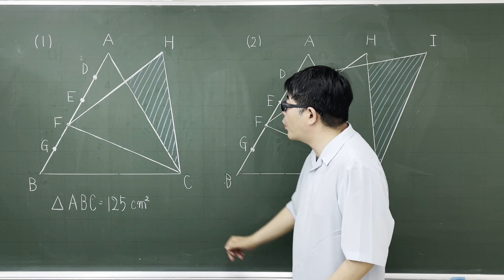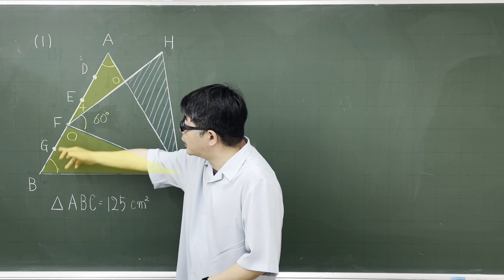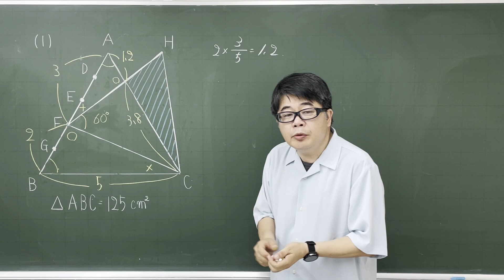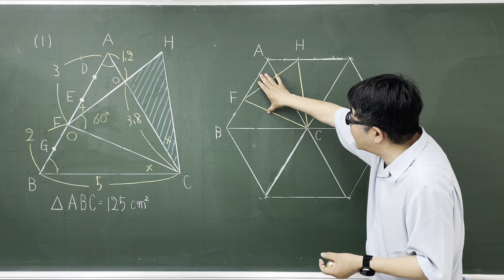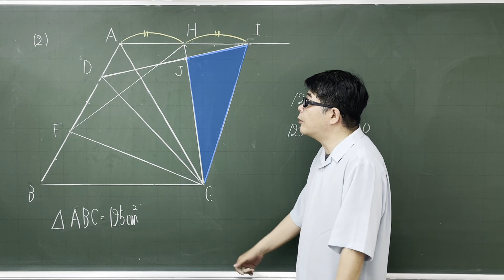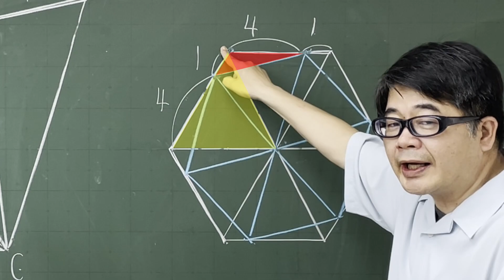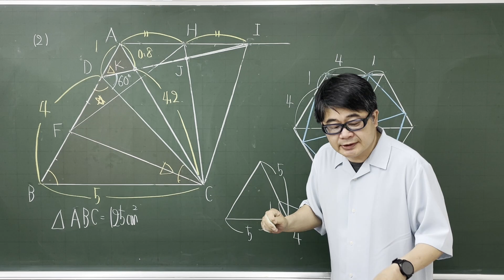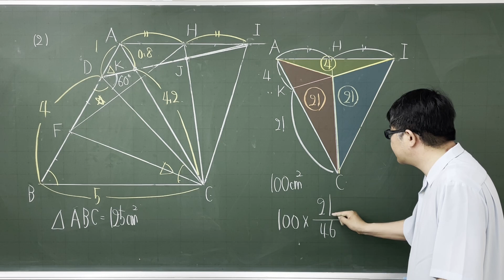【中学受験算数】平面図形 この１問の理解で図形の力がぐんぐん伸びる 2021年 神戸女学院中【最難関クラス/偏差値up】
まあまあの難問です。思い付きやひらめきだけでは簡単には出来ない問題ですが、逆にしっかり理解することで図形の総合力が格段につく、超良問です。具体的に使用したテクニックとして
１．正三角形内の相似
２．回転合同
３．区切り面積
４．底辺共通な三角形の面積比
５．正六角形の分割
６．隣片比の利用
７．ベンツ切りなどがあげられます。
いずれも平面図形の問題を考えるための重要テクニックです。全部が当たり前のように使えるようになると図形問題でかなりの武器になりますね。

2021年　神戸女学院中